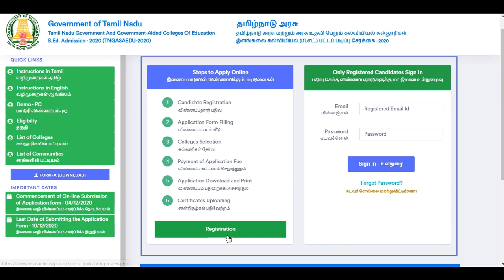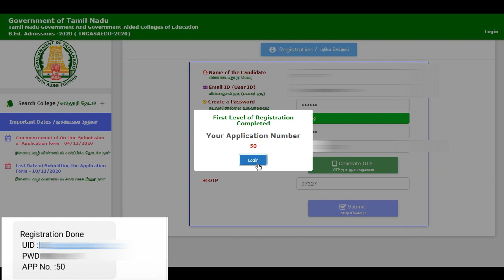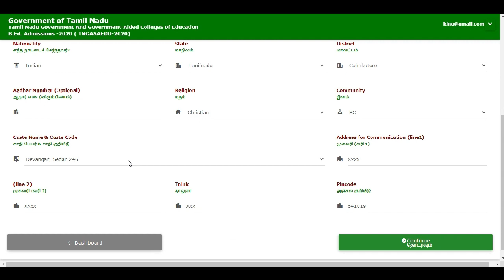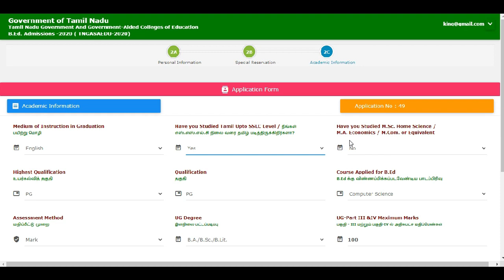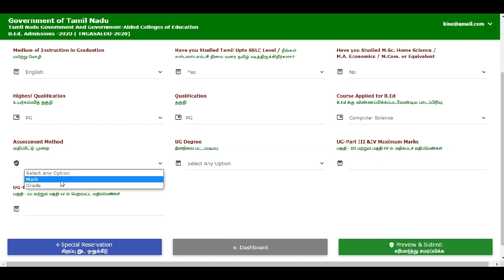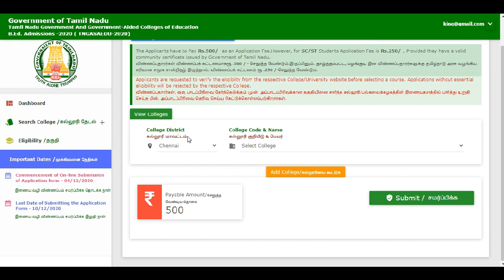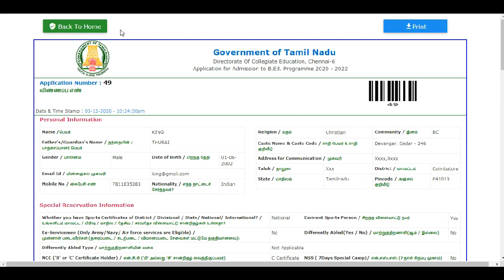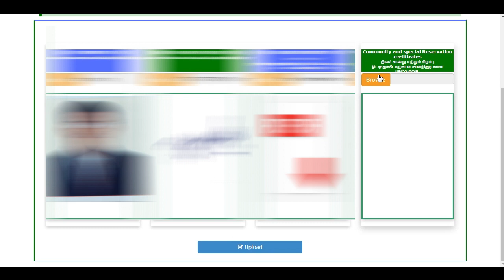Tamil Nadu Government and Government Aided Colleges of Education B.Ed. Admissions - 2020 | TNGASAEDU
Tamil Nadu Government and Government Aided Colleges of Education B.Ed. Admissions - 2020 (TNGASAEDU- 2020) will be for online application registration and uploading of certificates. Registration of application information, registration of preferred colleges and courses, payment for registration, downloading of application and uploading of certificates will all be done online.